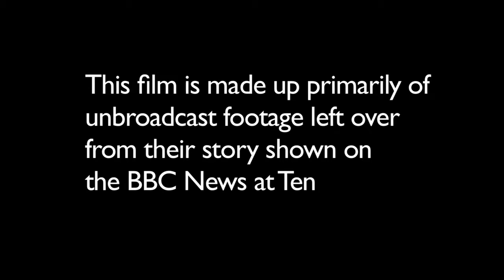BBC news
in south sudan